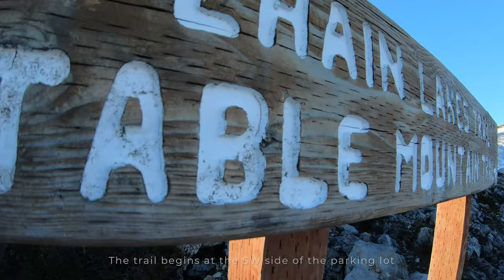Hiking Table Mountain | A Must-See Trail and Views | Mt. Baker Wilderness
A short, steep, cool hike with 360 degree stunning views of the mountains. Scale the face of the mountain that goes through cliff-side and be rewarded with breathtaking vistas. The trail levels out into a relatively flat walk across the top. It literally puts you on a "tabletop" to take in incredible views. Beautiful Mt. Shuksan to one side and Mt. Baker to the other. At the NE edge, look down to Iceberg lake and the valley that contains the scenic Bagley lakes. An amazing experience with bits of everything worth every step.